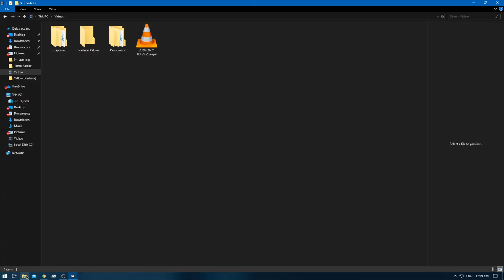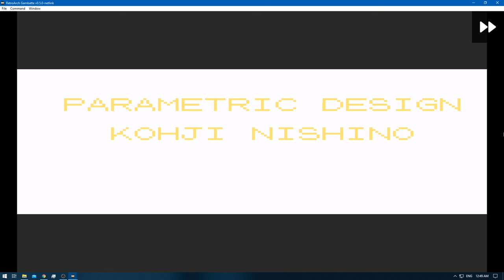[1/1] Pokemon Yellow [Redone + RA] Episode 36.5 - I Wanna Be the Very Best! [NC]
Pokedex Total: 151 [Gen 1 only]
Pokemons Caught: 0
Pokemons Evolved: 1
Trainers Defeated: 5
Times Wiped Out: 0
Difficulty: Default
Bonus Feature: Retro Achievements [RA]
[Time Stamps]

0:00 [YouTube Time Stamp Feature]
0:12 [Game Begins]
0:59 [Pokemon E4 Battle Starts] [Lorelei] [Ice/Water/Psychic]
3:34 [Pokemon E4 Battle Ends] [Victory]
3:49 [Kadabra] [Box 5]
4:16 [Pokemon E4 Battle Starts] [Bruno] [Rock/Fighting/Ground]
6:41 [Pokemon E4 Battle Ends] [Victory]
7:04 [Pokemon E4 Battle Starts] [Agtha] [Ghost/Flying/Poison]
10:20 [Pokemon E4 Battle Ends] [Victory]
10:59 [Pokemon E4 Battle Starts] [Lance] [Water/Flying/Dragon/Rock]
13:30 [Pokemon E4 Battle Ends] [Victory]
14:07 [Pokemon E4 Rival Battle Starts] [Gary] [Ground/Psychic/Grass/Fire/Water/Ice/Electric]
17:44 [Pokemon E4 Rival Battle Ends] [Victory]

Nidoking - Pikachu - Haunter - Goldeen - Kadabra - Pidgeot

Yellow: [1/3]
Red: [2/3]